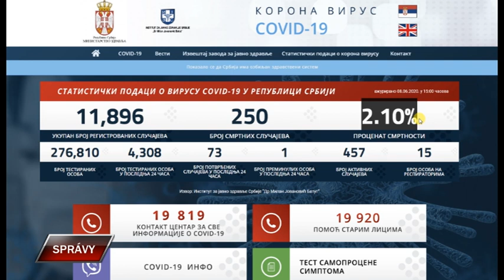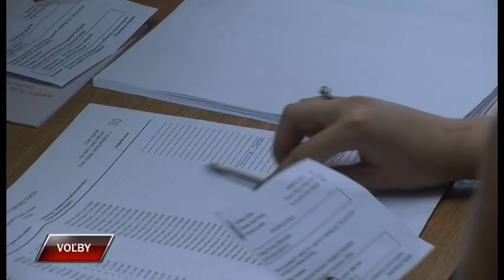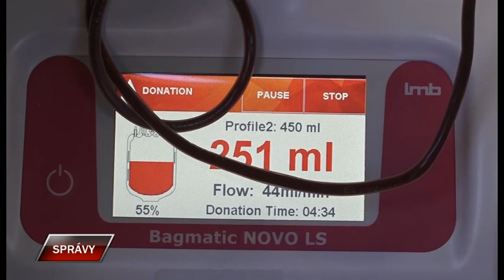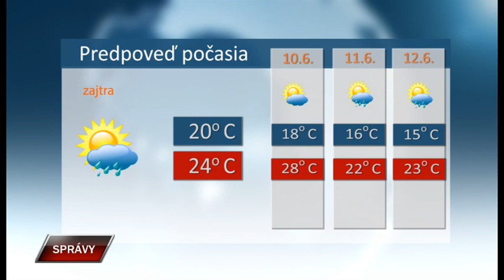Spravy 8 6 2020